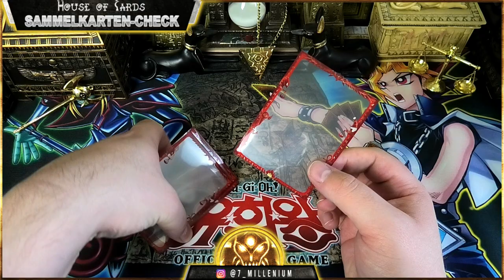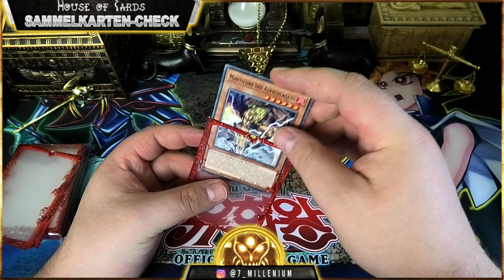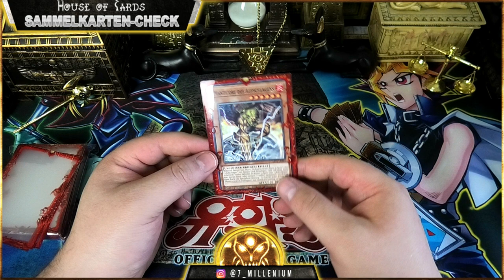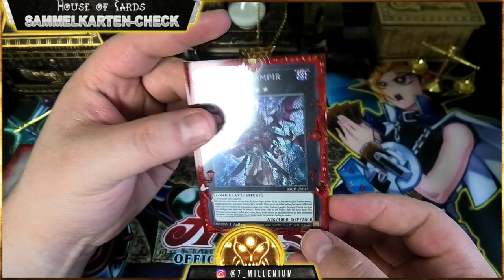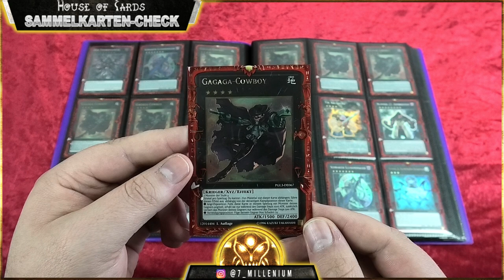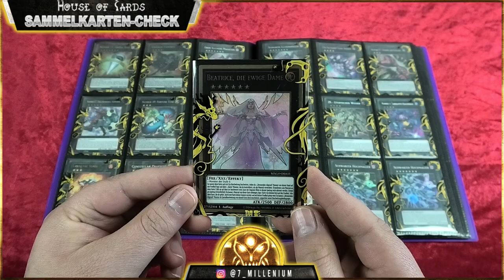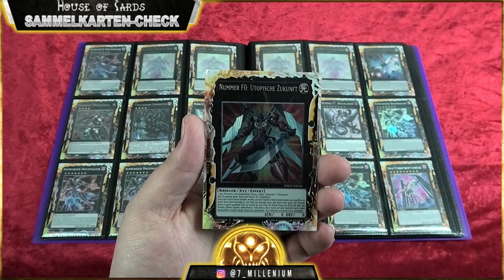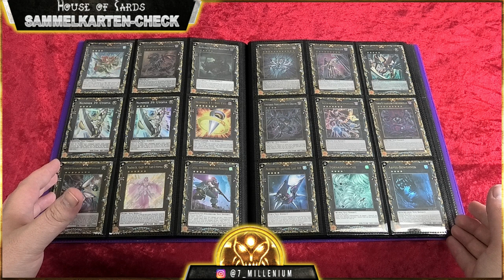Yu-Gi-Oh | Imperium Border Sleeves...Krasse Hüllen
Hallo zusammen,

in diesem Yu-Gi-Oh Sammelkarten Check sprechen wir über die Border Sleeves von Imperium. Diese Krassen Hüllen wurden mir zur verfügung gestellt von God of Cards